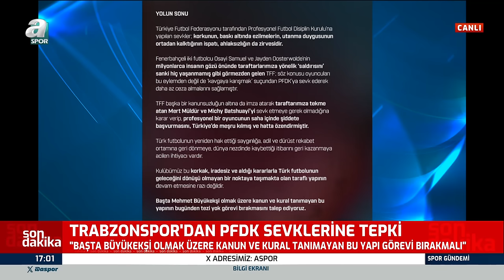Zeki Uzundurukan: "Fenerbahçe'nin Bu Kadar Müthiş Bir Kadrosu Olup Çekilmesi Çılgınlık Olur" /A Spor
Zeki Uzundurukan: "Fenerbahçe'nin Bu Kadar Müthiş Bir Kadrosu Olup Çekilmesi Çılgınlık Olur" / A Spor / Spor Gündemi Full Bölüm / 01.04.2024

00:00-00:26 Giriş
00:27-04:45 PFDK Sevkleri Açıklandı
04:46-51:30 Fenerbahçe Gündemi
51:30-01:26:21 Galatasaray Gündemi
01:26:22-01:50:36 Trabzonspor Gündemi
01:50:37-02:10:45 Beşiktaş Gündemi